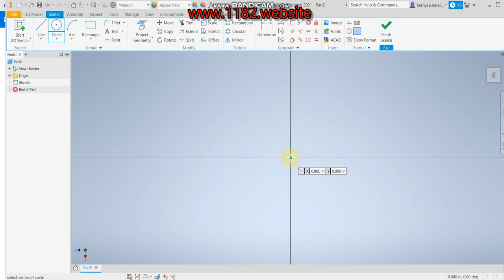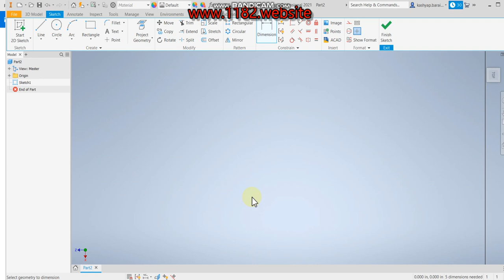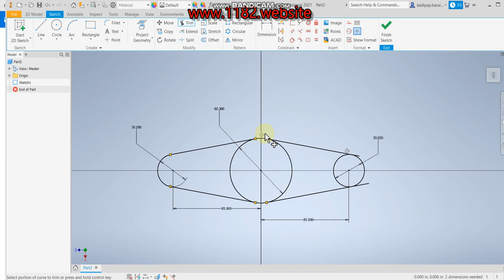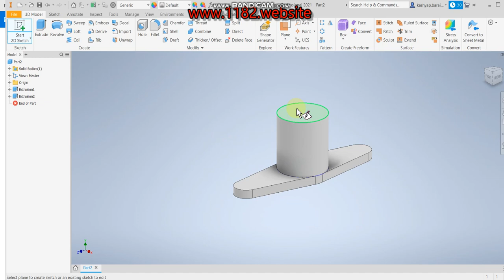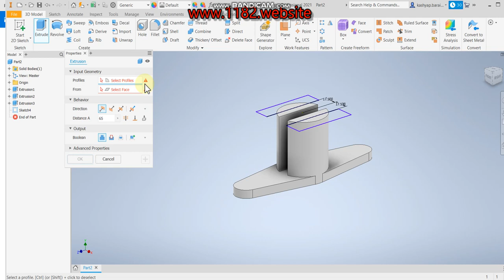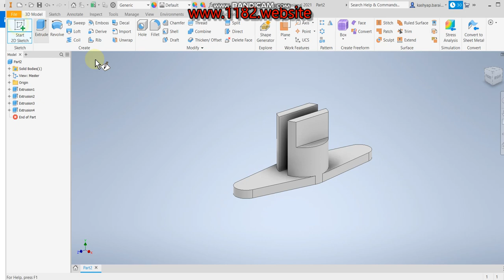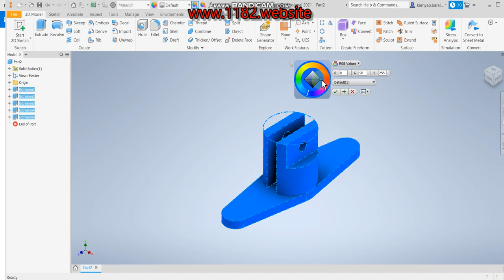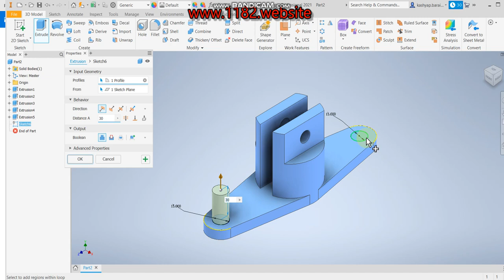Autodesk inventor tutorials - 1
In this tutorial video we will create a 3D model in Autodesk Inventor 2021 with the help of Sketch And 3D tools and learn about Sketch, Extrude and Cut commands.